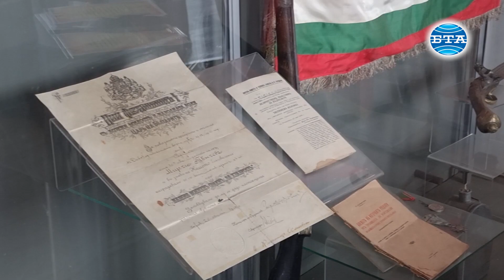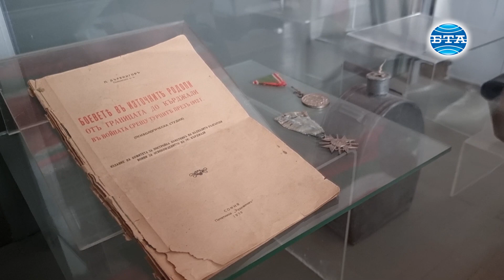Осмокласници от Кърджали положиха клетва и станаха част от първия ученически гвардейски отряд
Тридесет осмокласници положиха клетва и станаха част от редиците на първия ученически гвардейски отряд при Езикова гимназия "Христо Ботев" в Кърджали. Те се заклеха да пазят достойнството на униформата, която носят.